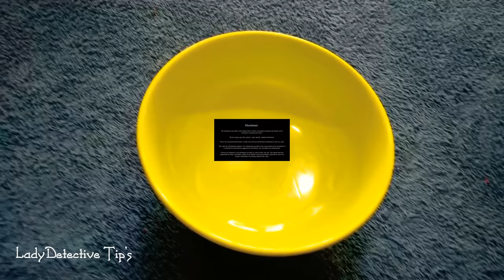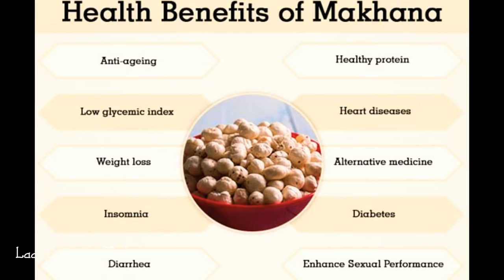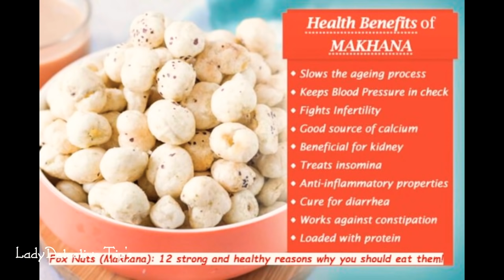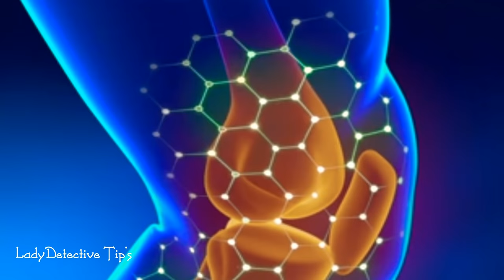నీరసం, నిస్సత్తువ,షుగర్,బీపీ, నడుంనొప్పి,మోకాళ్ళ నొప్పి,ఆర్థరైటిస్ ను శాశ్వతంగా మాయం చేసే టిప్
Take care
Bye bye .
for any queries please contact